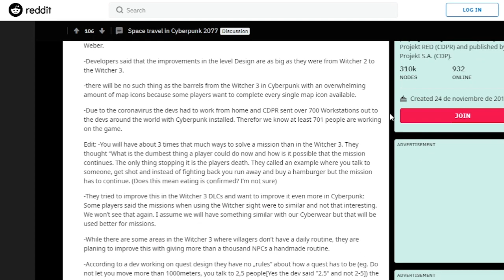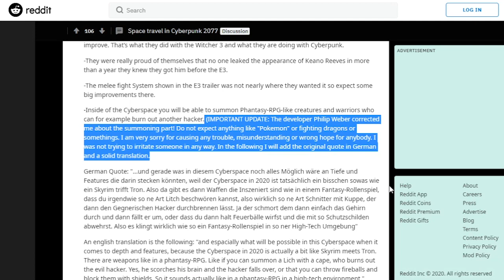Novedades - Batallas con magia en la Red - Npc´s con vida propia - Cyberpunk 2077 en español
En este video les hablaré de las últimas novedades respecto a Cyberpunk 2077, y hago una aclaración importante respecto a las batallas en la red.